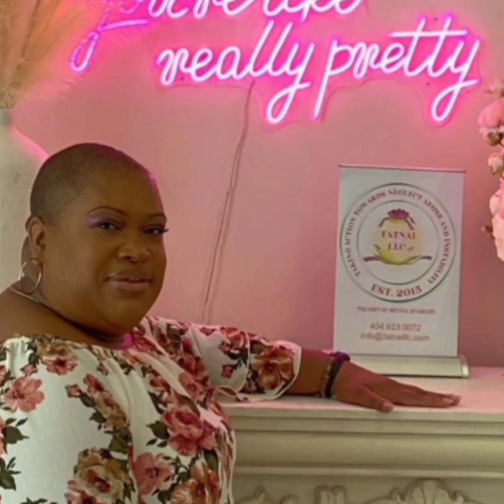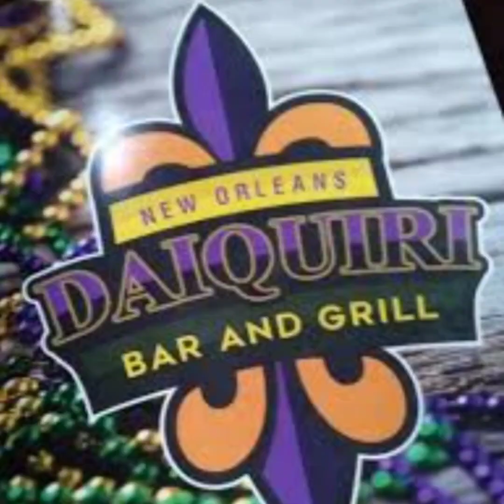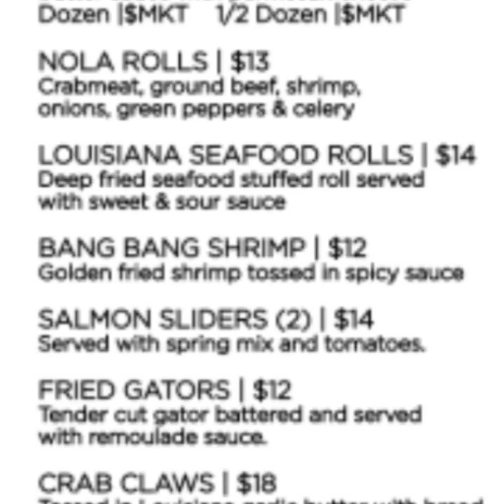New Orleans Daiquiri Bar and Grill